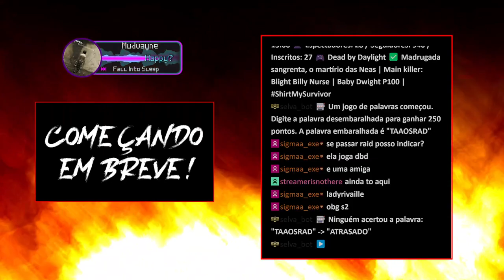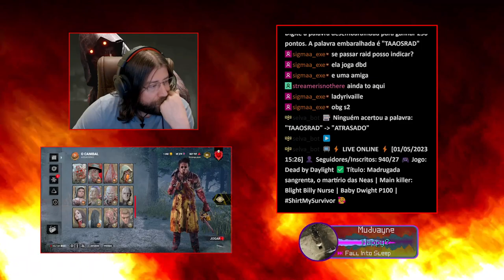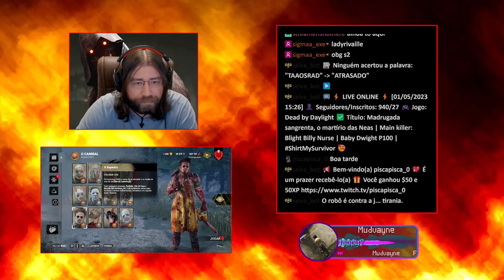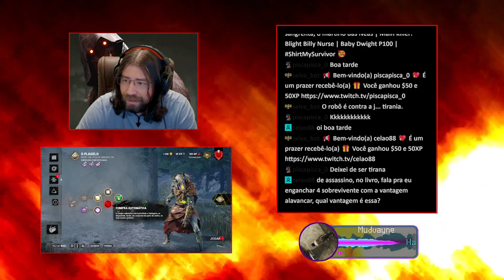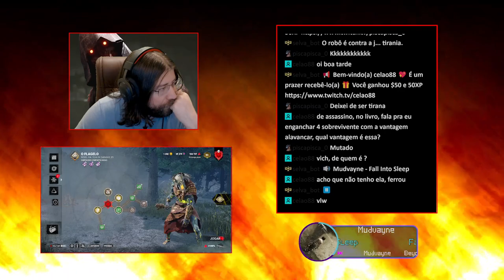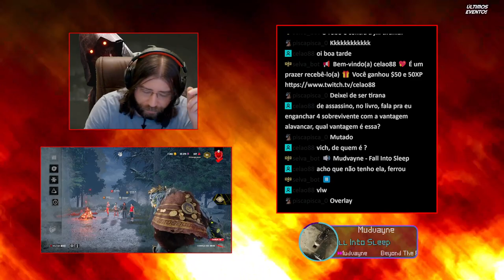Madrugada sangrenta, o martírio das Neas ｜ Main killer： Blight Billy Nurse ｜ Baby Dwight P100